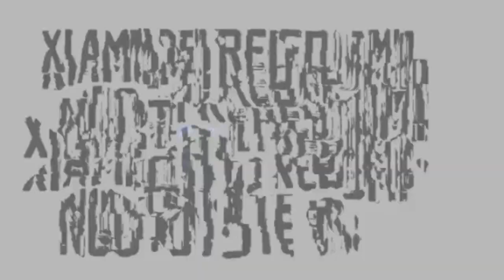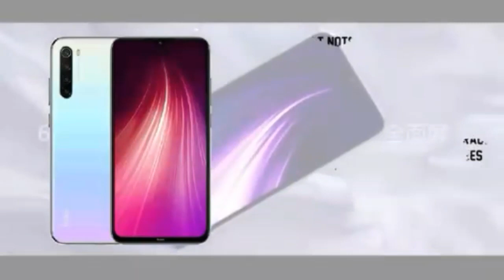TOP 5 SMARTPHONES YOU SHOULD GET THIS 2020 Under ₱ 8,000 in the Philippines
Here are the top 5 Best Performing Smartphones you should get this Under ₱ 8,000 in the Philippines